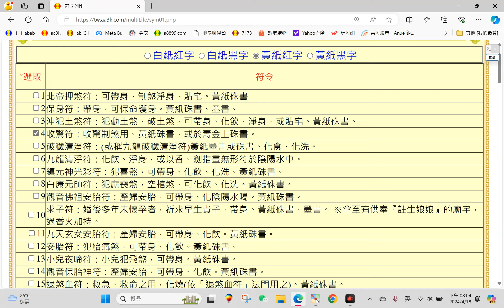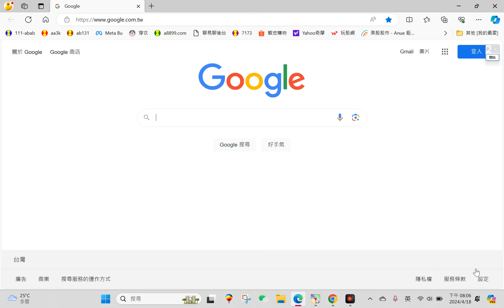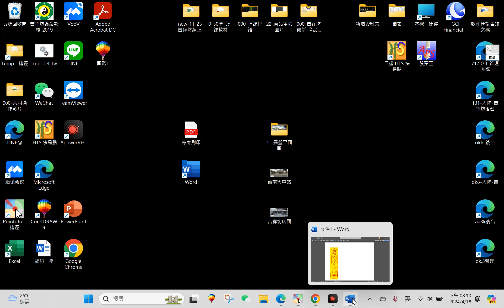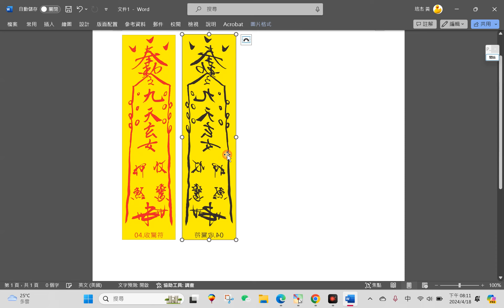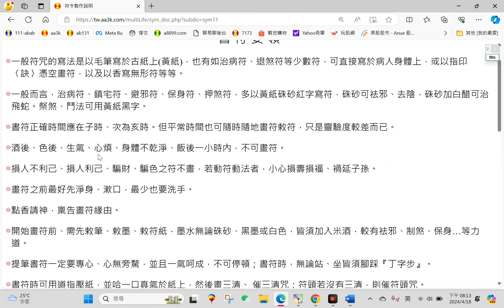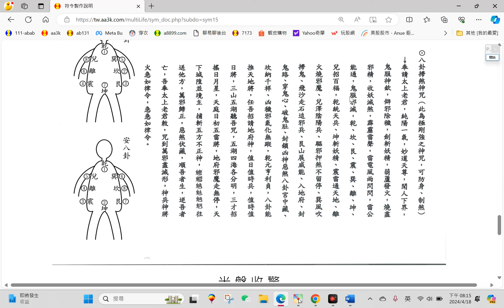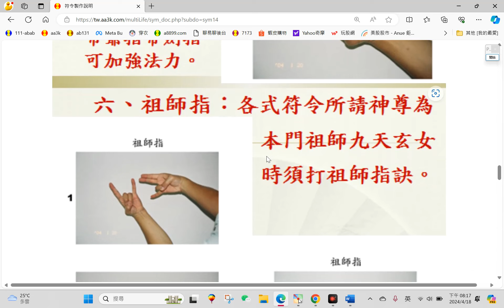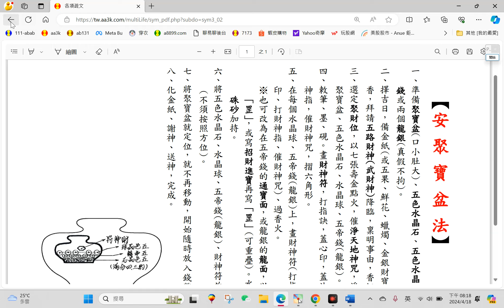符令製作軟體